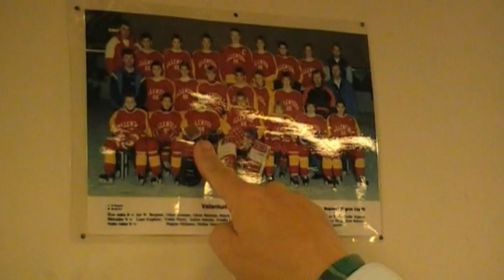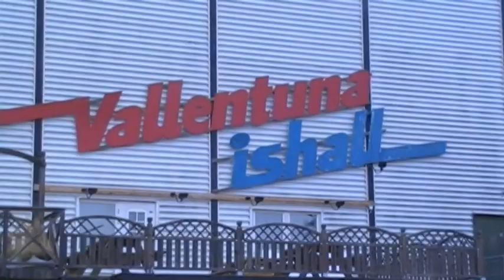vbk uppsnack 2013